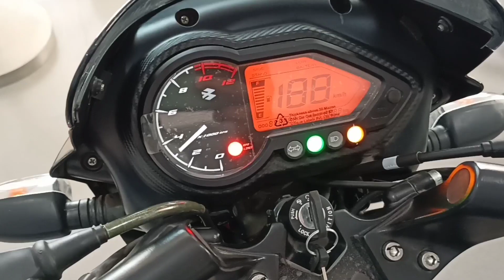2021 New bajaj pulsar 125cc mileage price red colour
2021 New bajaj pulsar 125cc mileage price red colour